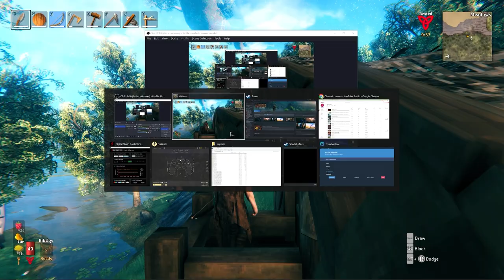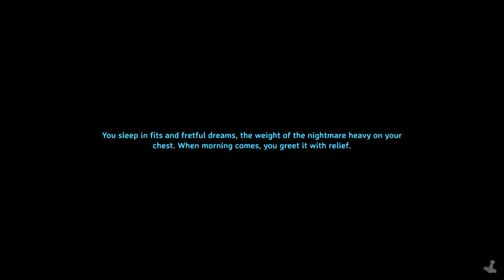30 Minute Valheim - Ch2, Ep 8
After losing 7.5 hours of audio commentary due to a very technical issue (forgetting to plug in the mic), this video has commentary added after the fact, and against mostly 10x sped up video time lapsed footage of base building and wood collecting.

In 30 Minute Valheim, Cody takes his time (sometimes sped up 10x ... ) with a new character exploring the various biomes of Valheim. Playing on his own local server with no mods, Cody will narrate his experience and his own playing style, sharing each day of discovery and adventure.